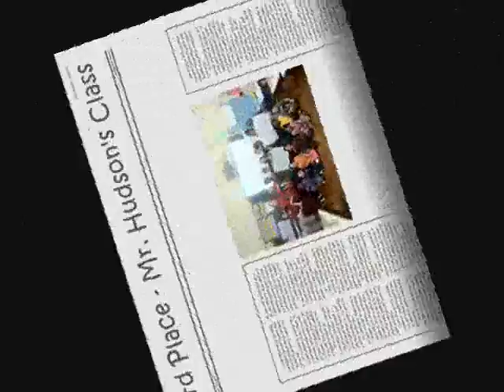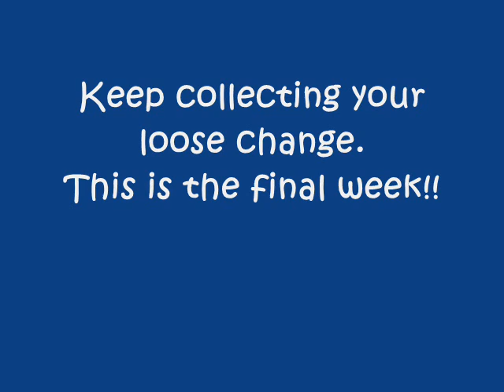March 19-23 Bacon Weekly